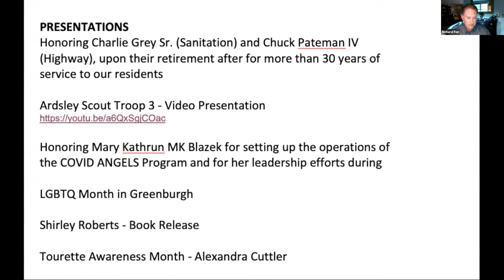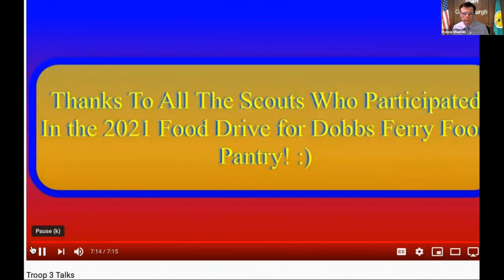Ardsley Scout Troop 3 Supports the Dobbs Ferry Food Pantry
Town of Greenburgh
Town Board Meeting, June 23, 2021